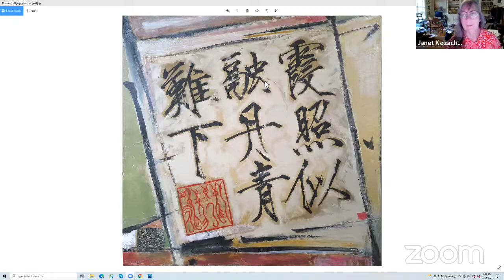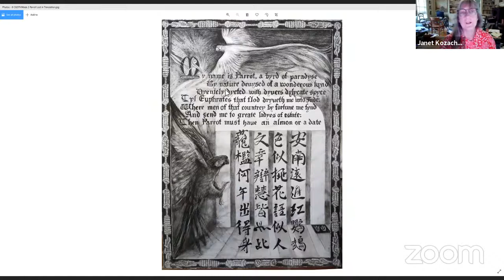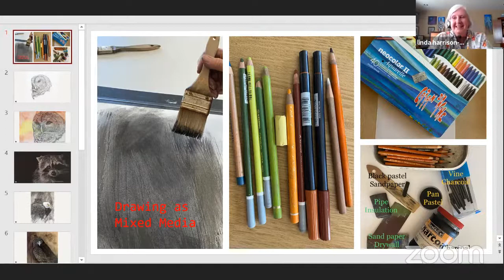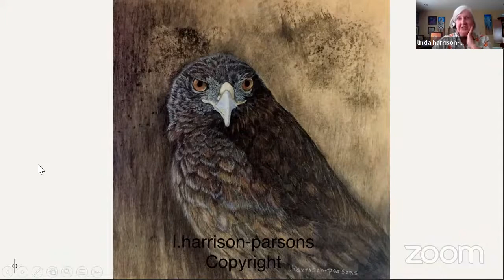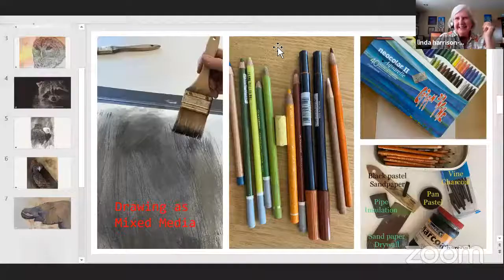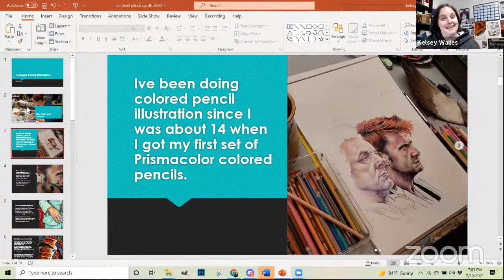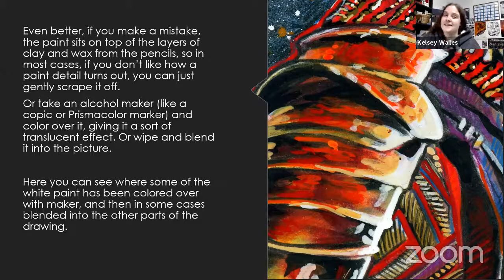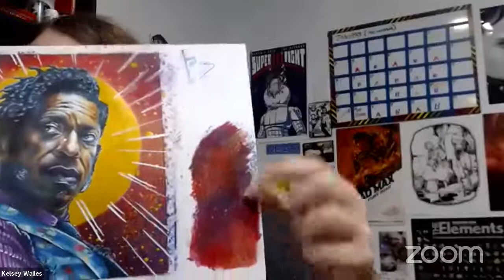Gallery Talks: Monday, July 12, 2021: 2-Dimensional Arts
Traditions Weeks Visual Arts Director Linda Van Hart hosts.
Speakers: Janet Kozachek ~ Chinese Calligraphy; Linda Harrison-Parsons ~ Mixed Media; Kelsey Wailes ~ Colored Pencil Drawing